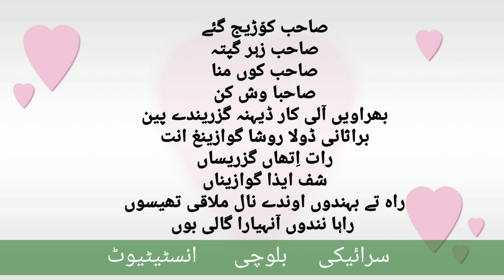balochi daily sentences part 15 lecture no.51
سرائیکی  بلوچی روزمرہ فقراجات سبق نمبر 15
# balochi Dictionary
# balochi saraiki
# balochi grammar
balochi daily sentences
# balochi vocabulary
بلوچی زبان
کوہ سلیمانی بلوچی
سرائیکی بلوچی
بلوچی ڈکشنری
This is a short video of Saraiki and Balochi to learn Balochi. This lecture is about the online daily sentences Balochi and Saraiki . Saraiki Balochi bolchal is very important for the Baloch people living in south Punjab eastern Balochistan and upper Sindh . Most of our people in these areas have a need for a platform that can help them to learn Balochi easily. So our this lecture is about learning Balochi. It is very helpful to learn the Balochi language. this video can help you to understand the further coming lectures. This lecture is recorded in the Saraiki language to learn Balochi easily. Balochi zuban seekhny k liay aik behtreen channal. is channal men ap saraiki zuban sy balochi zuban seekhin gy. Blochi zuban seekhany ky liay saraiki men tarteeb sy lecture is channal Py upload hongy. is video men ap sekhin gy k ap hamary any valy videos men kia parhin gy is video aur mazeed any valy videos me ap seekhin ge ye chizen Balochi language Saraiki language Balochi grammar Baloch history Baloch tareekh Baloch tribes Baloch qabeely Balochi halval Baloch culture koh sulemani Balochi koh suleman language بلوچی زبان سرائکی زبان بلوچی سرائیکی بول چال بلوچ قبائل بلوچ قبائل کی تاریخ بلوچ قوم کی تاریخ بلوچ ثقافت کوہ سلیمانی بلوچ بلوچی شائری بلوچی ادب
Ahmad Changwani
 Hameed Leghari
Ali Husain Birmani
# balochi short video
balochi grammar
basic grammar
saraiki grammar
Balochi Verb
# balochi daily sentences
کوہ سلیمانی بلوچی